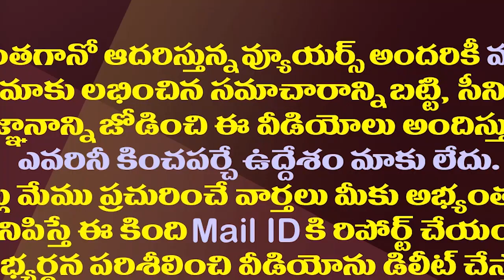చంద్రబాబుతో మిలాఖత్ వైఎస్ ఆత్మది మైండ్ గేమేనా‌‌‌..? || Chandrababu Naidu Secrete Meeting With KVP